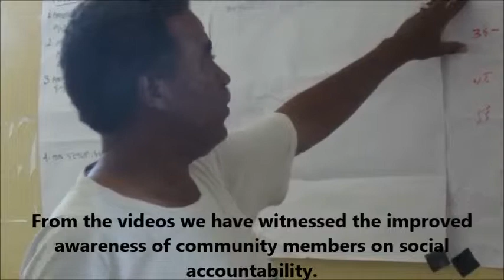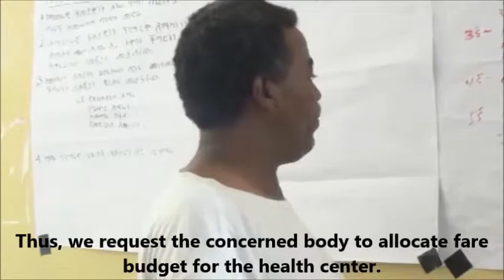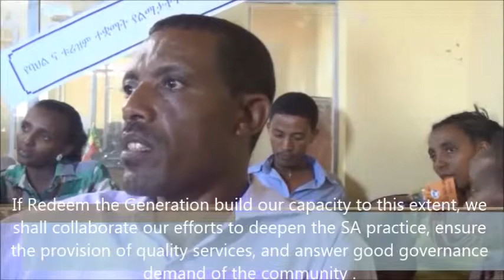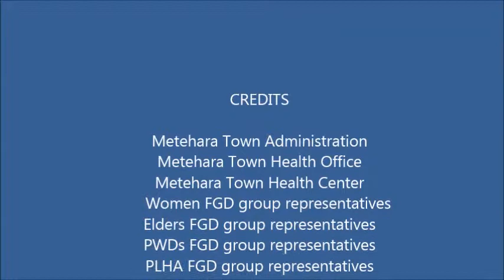Dialogue on Participatory Videos at Metehara